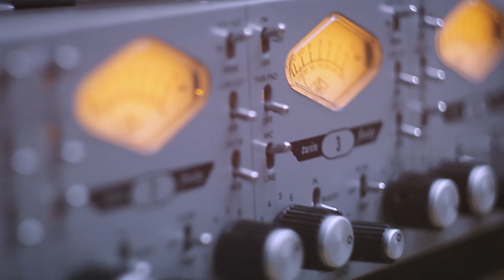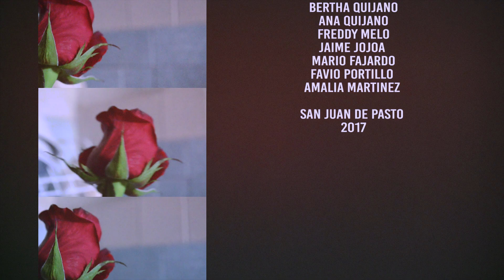FATUA Trio - Save me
Save me (David Narváez)

FATUA Trio

Martín Guzmán - Keys
David Narváez - Bass
Ivan Oliva - Drums

San Juan de Pasto
2017